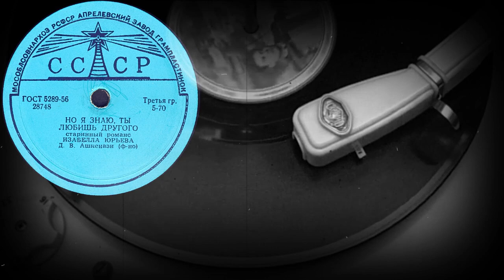НО Я ЗНАЮ, ТЫ ЛЮБИШЬ ДРУГОГО старинный романс, исп. ИЗАБЕЛЛА ЮРЬЕВА, Д.В.Ашкенази (ф-но)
НО Я ЗНАЮ, ТЫ ЛЮБИШЬ ДРУГОГОстаринный романс, исп. ИЗАБЕЛЛА ЮРЬЕВА, Д.В.Ашкенази (ф-но)